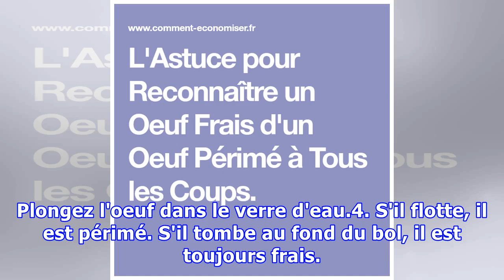L'Astuce pour Reconnaître un Oeuf Frais d'un Oeuf Périmé à Tous les Coups.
Vous en avez marre d'oublier vos oeufs dans le frigo et de ne plus savoir s'ils sont toujours frais ou s'ils sont déjà pourris ?Du coup, vous jetez tout...Heureusement, avec mon astuce de grand-mère vous allez savoir si votre oeuf est frais ou périmé en un clin d'oeil. Pour savoir si votre oeuf est ...